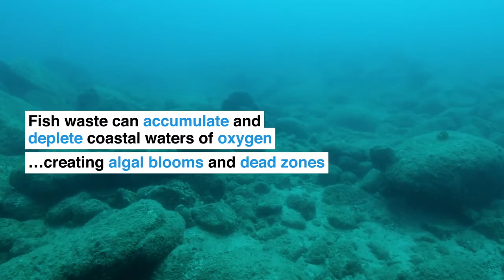This innovative fish farm could revolutionise seafood production Pioneers for Our Planet